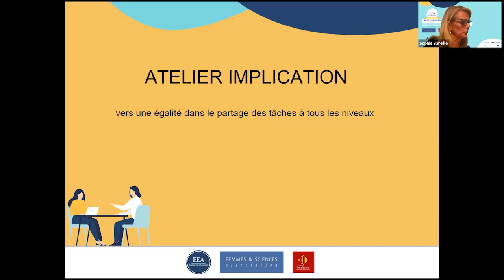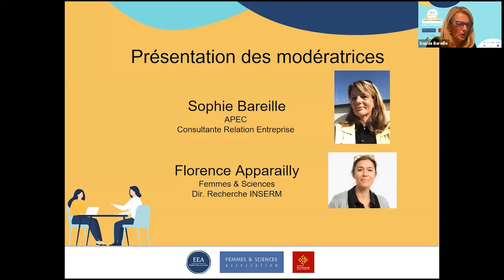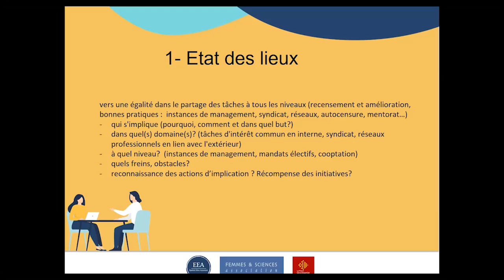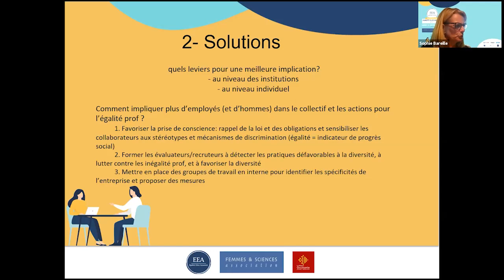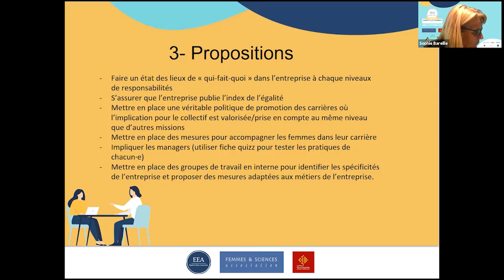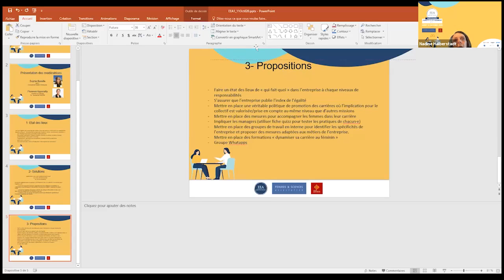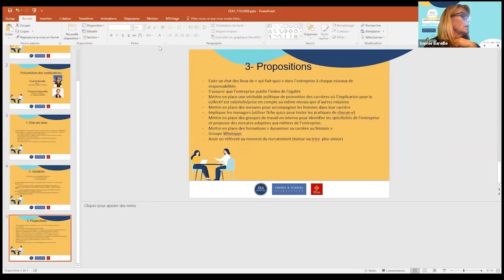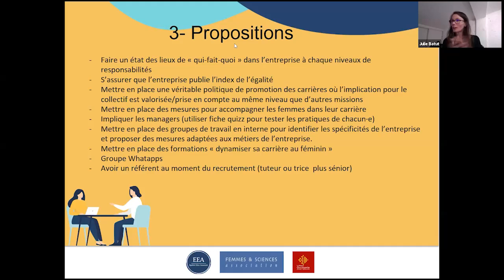Égalité Elles Assurent - EEA#1 - Atelier "Implication"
Depuis 2020, les associations Femmes & Sciences et Elles Bougent, avec le soutien de la région Occitanie, développent le projet Égalité Elles Assurent (EEA), sur l'égalité professionnelle F/H dans les établissements scientifiques et technologiques privés et publics en Occitanie.

EEA a consisté à organiser deux journées « regards croisés sur l’égalité professionnelle femmes-hommes » en impliquant des femmes et des hommes, les secteurs public et privé d’Occitanie Est et Ouest.

Cette vidéo présente l'atelier "Implication" de EEA#1 le lundi 12 octobre 2020.